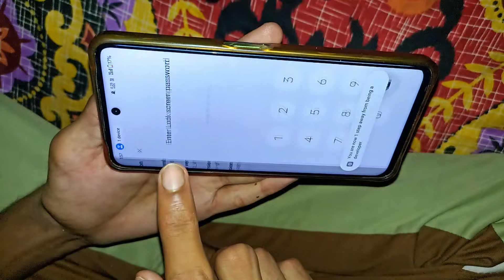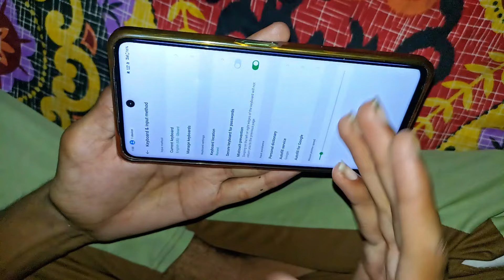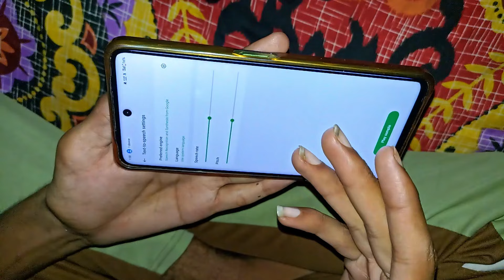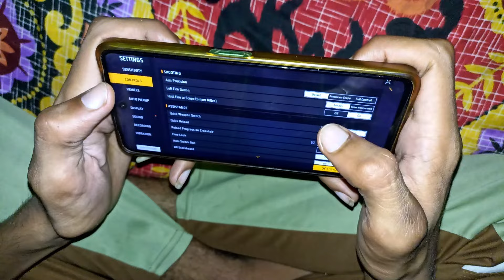POINTER SPEED + DPI BEST COMBINATION FOR NO RECOIL 99.9% HEADSHOT SETTINGS IN (1+) GARENA FREE FIRE